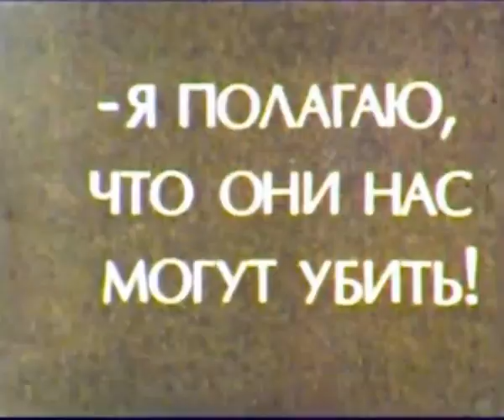Чёрные перчатки.1973 (со звуком)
В этой версии фильма оказались фрагменты, которые не вошли в классическую комедию, даже финальная сцена отличается кардинально!
Предлагаю вашему вниманию ОЗВУЧЕННЫЙ вариант «Чёрных перчаток».
При работе над ним использовалась музыка Александра Зацепина из звуковой дорожки фильма «Иван Васильевич меняет профессию». Огромнейшее СПАСИБО chelovechische2009, за труды по поиску и оцифровке данного раритета!

Если кому нужно в разрешении 720х576 - пожалуйста:
magnet:?xt=urn:btih:169BDD94EB028F0BB9E55D8F74690C86A522CD26
Копируете эту строчку (вверху), в любой торрент-качалке нажимаете «Добавить торрент из URL», вставляете - и готово!